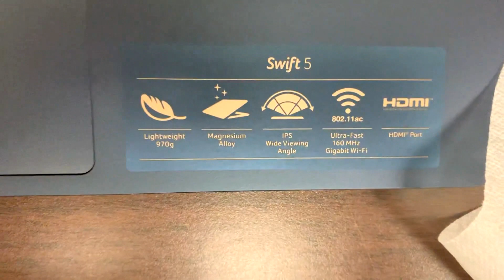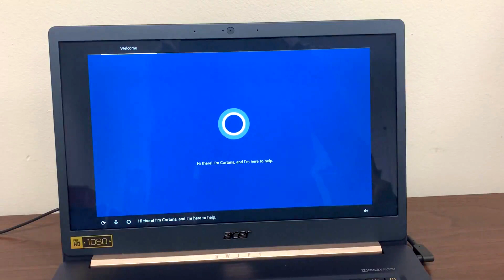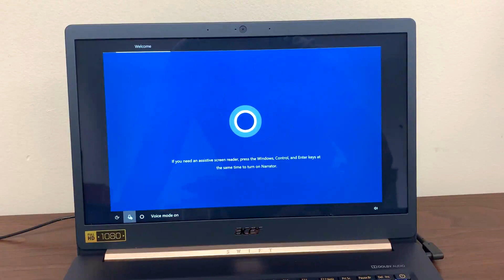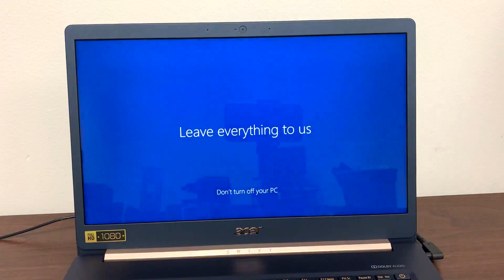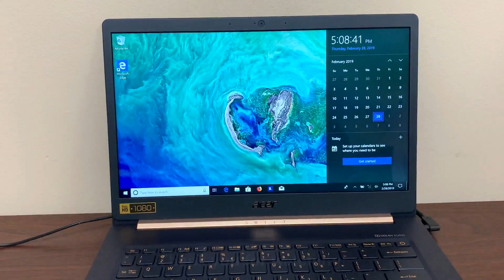Unboxing & Powering On Acer Swift 5 Pro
This video shows unboxing and powering on the Acer Swift 5 Pro laptop for the first time.